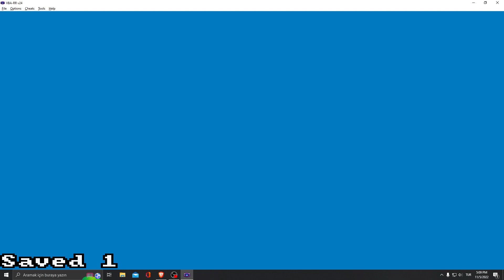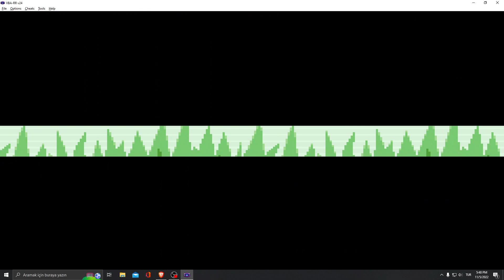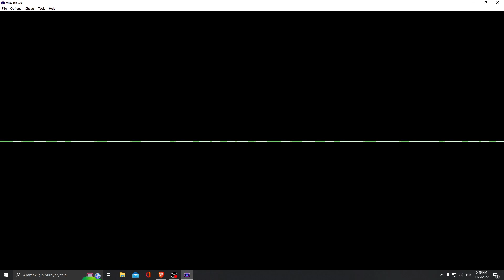Pokemon Leaf Green (GBA) Walkthrough Part 43: Cycling Road, Route 16 17 18 & Fuchsia